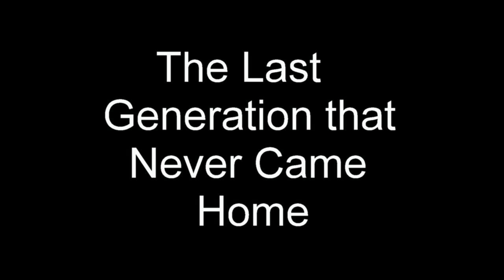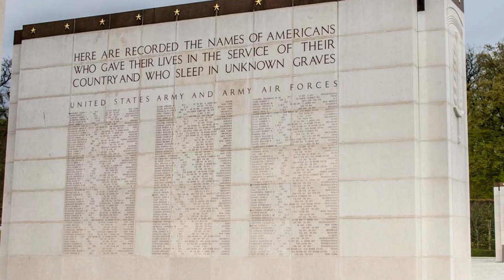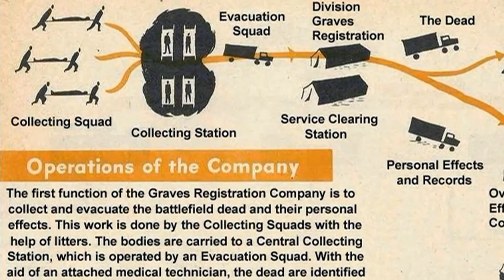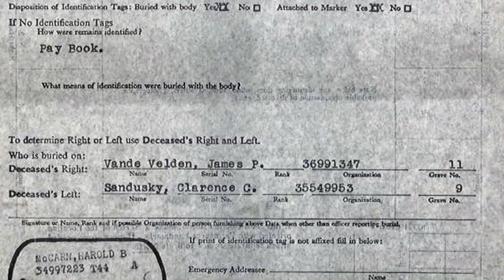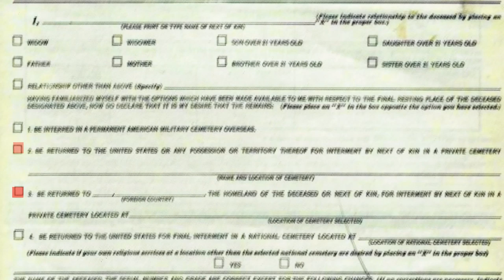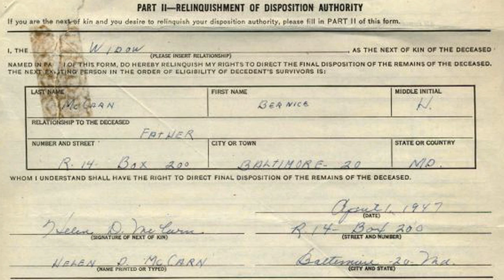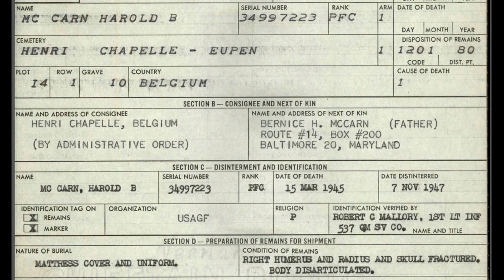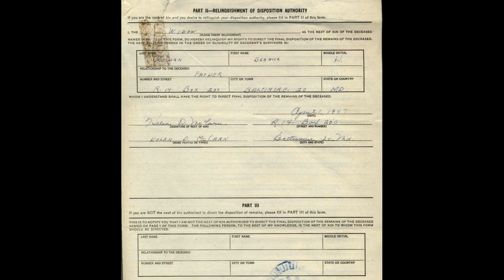The Last Generation that Never Came Home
After a two years of gathering historical information, I have completed the my next film.  This film honors the 93,000+ World War II soldiers who are permanently interred in the American Overseas Military Cemeteries which are beautifully maintained by the American Battle Monument Commission.  “The Last Generation that Never Came Home" explains that entire process of how these young men and women came to rest in the beautiful overseas cemeteries.  It covers the process of the original burials in the temporary cemeteries, the repatriation process, construction of the permanent cemeteries, and the Army’s communications process with each family.   I have decide to offer this film in HD with no charge for viewing.